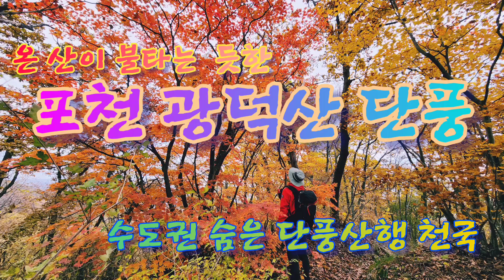포천 화천 광덕산 단풍산행(광덕고개 주차장~광덕산 2km)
경기 포천시와 강원 화천군 경계인 광덕산은
정상 300m정도 옆에 있는 조경철천문대까지 자동차로 들어갈 수 있어서 가을 수도권 북부 산의 단풍 드라이브로 다녀올 수도 있다.
조용한 단풍 바다에 빠져보고 싶으면
사람 붐비지 않는 광덕산 짧지만 강렬한 단풍 코스
광덕고개에서 광덕산 정상 까지 2km 정도 등산코스를 호젓하게 걸어보길 강추...
차도로 내려오지 않고 등산로 왕복도 가볍게 가능 할듯.

촬영일:22.10.16일
흐린날씨라 빛이 좀 어둡다. 하산시에는 비도 내리고.

맑은 날 가면 영롱한 단풍 터널 숲속을 누빌 수 있을 듯.
해발 1000미터급 산이니 10월 2주는 위쪽, 10월 4주에는 아래쪽이  절정 예상.

출발지점 주차장은 해발 635. 실제 등산로는 2km 거리 해발 350정도 밖에 안됨.